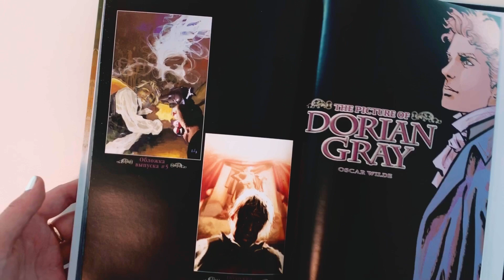Обзор книги "Портрет Дориана Грея. Графический роман"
Графический роман о Дориане Грее, созданный по бессмертному роману Оскара Уайльда, — это новый взгляд на произведение мировой классики от культового комиксиста Роя Томаса — преемника Стэна Ли и главного редактора "Марвел Комикс". Мрачный, жуткий и притягательный — Дориан Грей оживает на страницах этого комикса, переосмысливающего всеми любимую классику